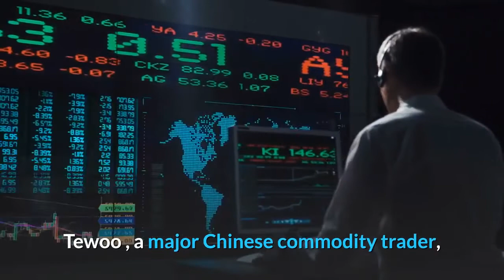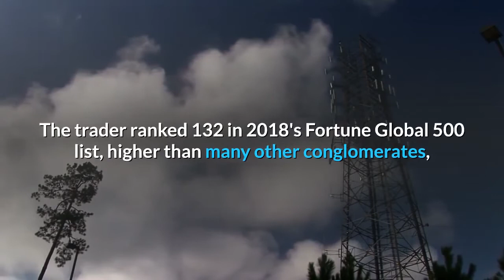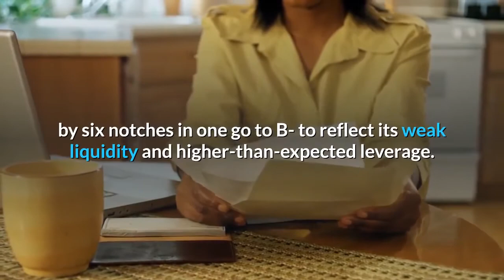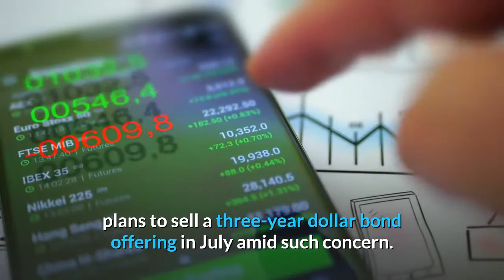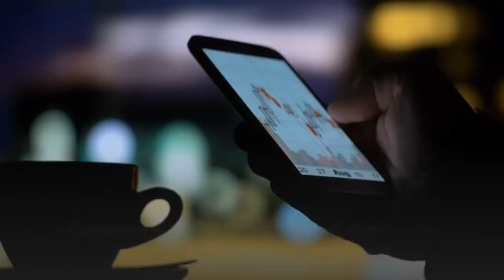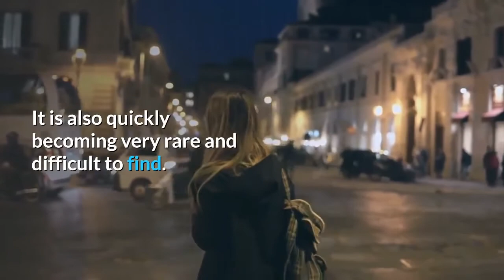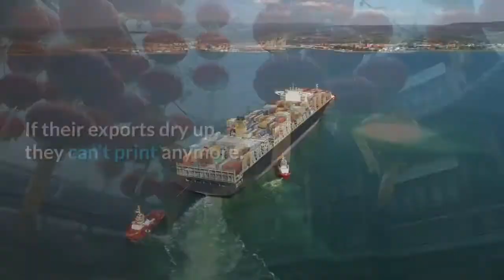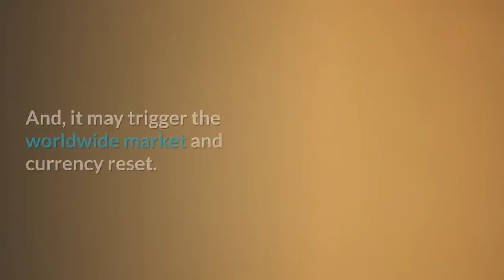China Enters Economic Chaos as Another Massive State Owned Enterprise is Defaulting !!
China Enters Economic Chaos as Another Massive SOE is Defaulting !!
An important Chinese State-owned enterprise is collapsing; as are multiple Chinese banks.
 China’s banking sector is showing signs of strain, with more than 13% of 4,379 lenders now considered “high risk” by the central bank.

Something is starting to severely crack in China's financial system.
Only three days after we posted a video about the self-destructive doom loop that is lacerating China's smaller banks,  where a second bank run occurred in just two weeks - an unparalleled event for a country where up toearlier this year not a single bank was allowed to fail publicly and has so far this year no less than five banks high profile nationalizations/bailouts/runs . China is facing the biggest state-firm offshore debt failure in 20 years.China Braces For December D-Day: The unparalleled and  Unprecedented Default Of A Massive State-Owned Enterprise.

Tewoo , a major Chinese commodity trader, looks poised to become the most high-profile state-owned enterprise (SOE) to default in the US dollar bond market in over two decades. In a fresh sign that Beijing is more willing to allow failures in the politically sensitive SOE sector, Tewoo Group has offered an unparalleled debt restructuring plan that implies deep losses for investors or a trade for new bonds with considerably lower returns.
Commodity giant Tewoo Group reportedly could become one of China's all-time high profiled state-owned enterprises to default on a U.S. dollar bond.
«Tewoo Group is very likely to default on its 300 million US dollar bond due December 16 » Bloomberg said in a report citing unnamed buy-side sources linked to the firm’s offshore debt manager.
Tianjin-based Tewoo has businesses in infrastructure, logistics, mining, autos, and ports, its website said, with presence in the U.S., Germany, Japan, and Singapore. In 2017, the unlisted firm reportedly generated an annual revenue of $66.6 billion and housed more than 17,000 employees.
Dollar bonds? It’s the FEDs problem then.